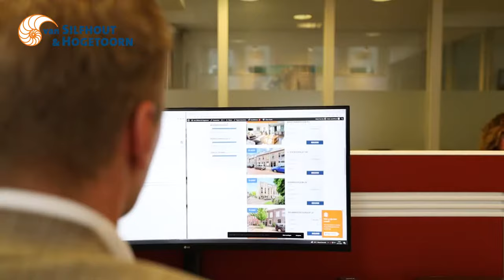Kantoorvideo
Krijg met deze video een impressie van ons kantoor en het team.